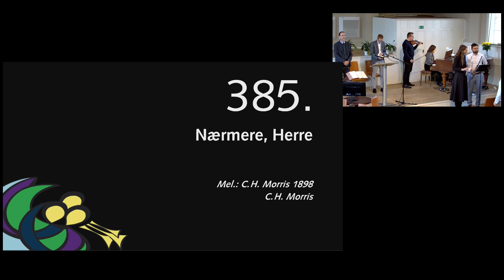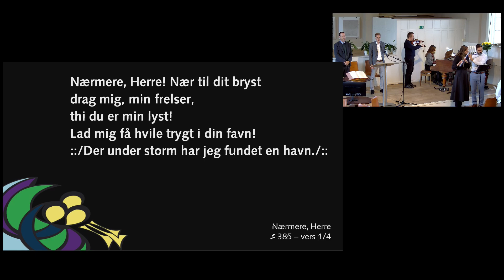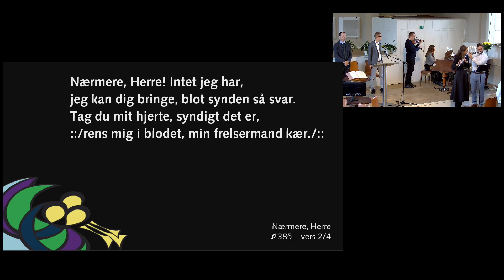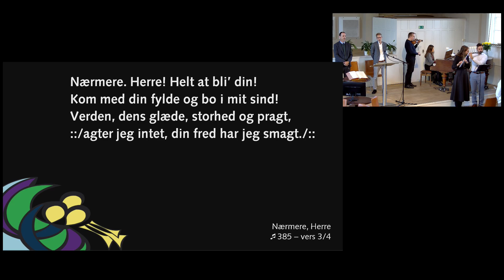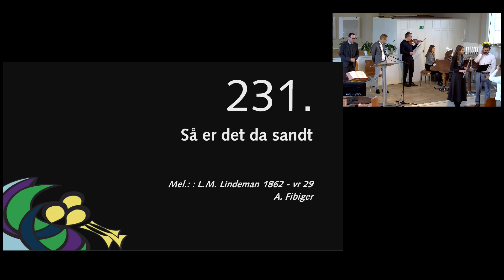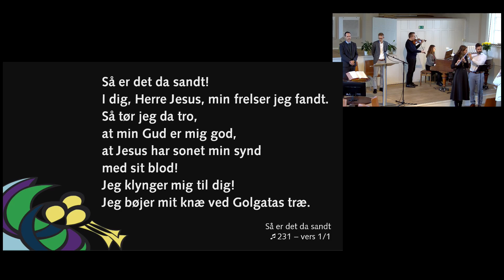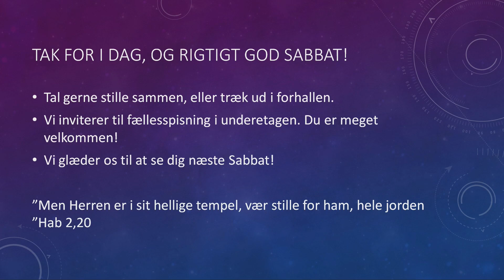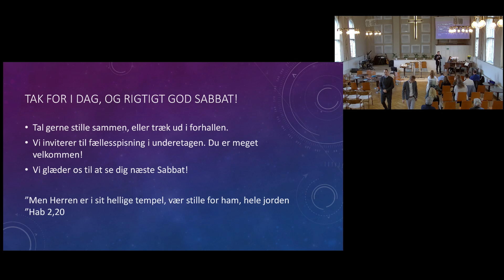241123 Gudstjeneste ved Lasse Flinker